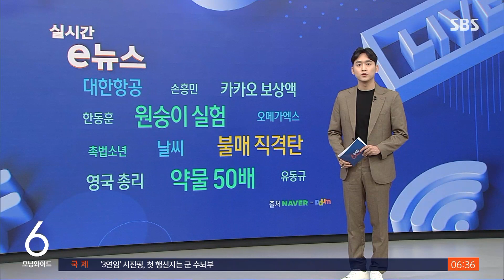확진된 13개월 아기 사망…간호사 셋 구속영장 신청 / SBS / 실시간 e뉴스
코로나19에 확진된 13개월 영아가 병원 입원 중에 숨지는 일이 있었습니다.
알고 보니 간호사가 기준치의 50배에 달하는 약물을 실수로 투여한 것인데요, 이러한 사실을 숨긴 간호사들에게 구속영장이 신청됐습니다.